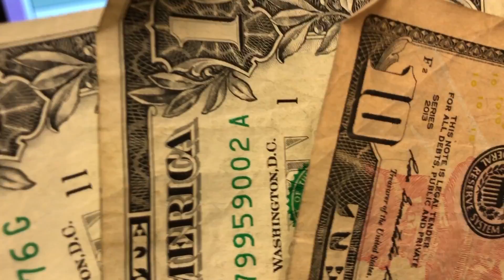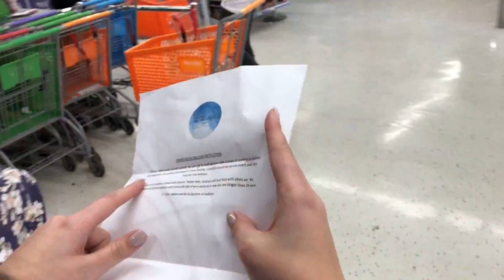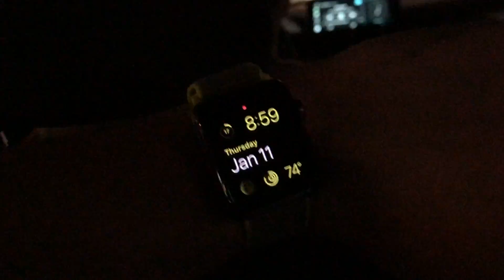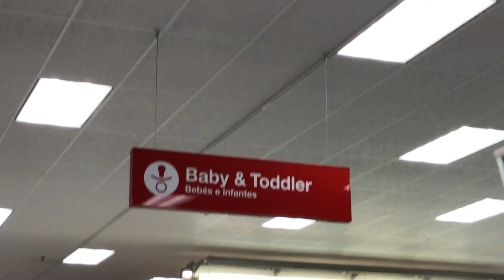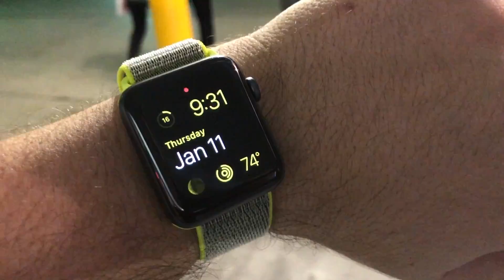PLANNING THE GENDER REVEAL PARTY!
SORRY FOR THE SNAKING IN ADVANCE!